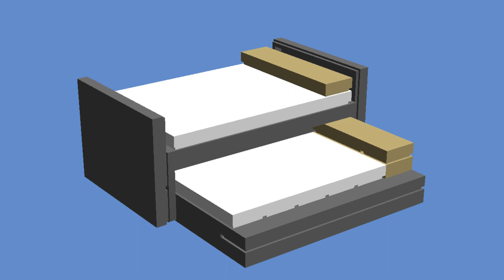LEGO Bed / Cama | Tutorial 4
LEGO Bed / Cama | Building Instructions 4